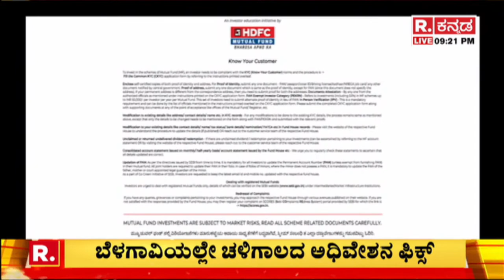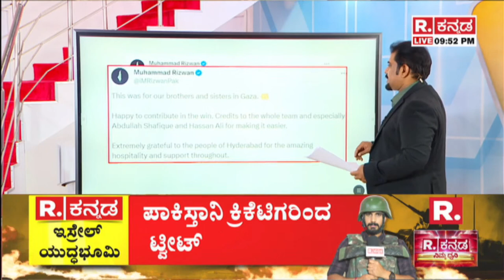Republic Kannada LIVE: ಬಂಡೆಗೆ ಸಿಬಿಐ ಡೈನಾಮೈಟ್! Karnataka Prime Time with Jayaprakash Shetty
Karnataka Prime Time | CM Siddaramaiah  | D.K Shivakumar | Laxman Savadi | Ramesh Jarkiholi    Jayaprakash Shetty

Every story that Karnataka needs to know. Broken down. Detailed and researched so the people of Karnataka get the full picture and make a judgement. Anchored by a journalist with 25 years of experience.

Republic Kannada is the most awaited Kannada news channel in India and the 4th broadcast news operation of Republic Media Network. Set to disrupt the Kannada news genre with the Republic Media Network’s iconic news values. It will bring accountability-driven journalism. It will be investigation-focused in its approach to the news & will be citizen-oriented in terms of on-air content. Republic Kannada will reflect the impact-chasing DNA.

Republic Kannada will burst into the Kannada news market with its tagline ‘ನಿಮ್ಮ ಧ್ವನಿ’ (Nimma Dhwani’ or ‘Your Voice’), putting the people of Karnataka at the forefront in the channel’s pledge to fight for people’s causes.

Republic Kannada’s slogan ‘ನೇರ ಮಾತು ಕಣ್ಣಲ್ಲಿ ಕಣ್ಣಿಟ್ಟು’ ('Nera Maathu, Kannalli Kannittu' or ‘Straight-Talk, Eye-to-Eye’) thunders an unequivocal message that it will be the platform of the people, for the people and by the people to look at the powers that be IN THE EYE and do the STRAIGHT TALK.